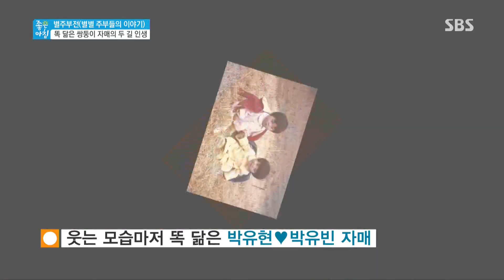똑같이 닮은 쌍둥이 자매 주부 @좋은 아침 140728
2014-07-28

▶남한의 순박한 총각과 북한에서 온 똑똑한 처녀가 부부의
 인연을 맺은; 사연과 지고지순한 남편의 사랑이야기
 ▶갈등을 딛고 살기 위한 그들만의 특별한 소통법과
 친정식구들과 휴가를 떠난 가족들의 즐거운 일상
 ▶집안의 축복과 사랑을 받고 태어난 쌍둥이 자매
 임신시기도 비슷할 정도로 우애가 남다른 자매의 사연
 ▶돌을 맞이한 쌍둥이 동생이 강원도 횡성 시댁을 찾았다
 시원한 자연에서 펼쳐진 시댁가족과의 행복한 시간